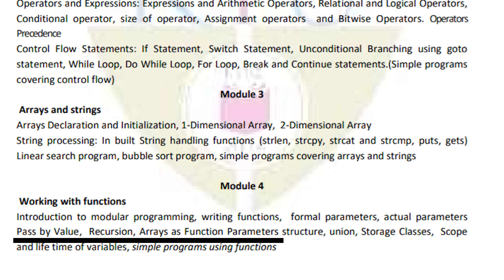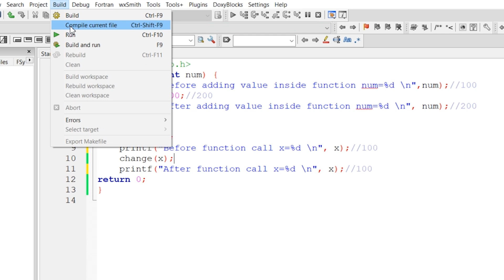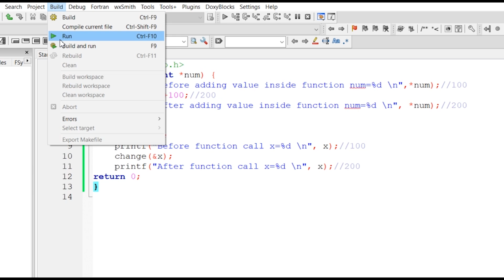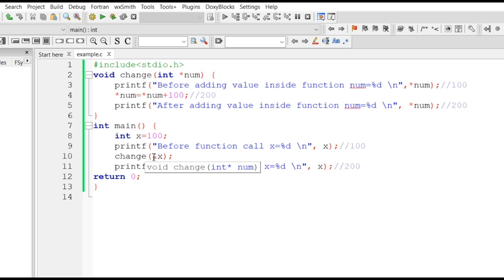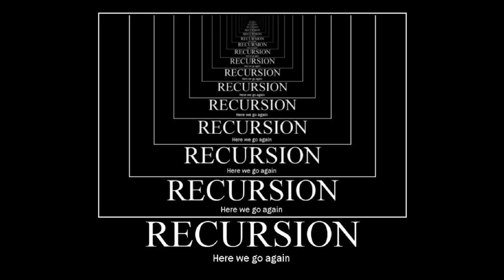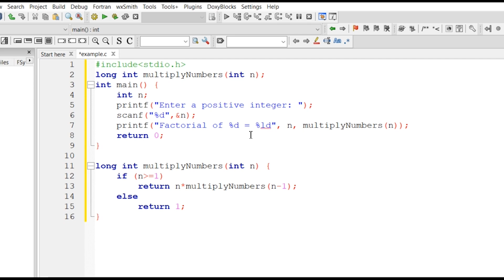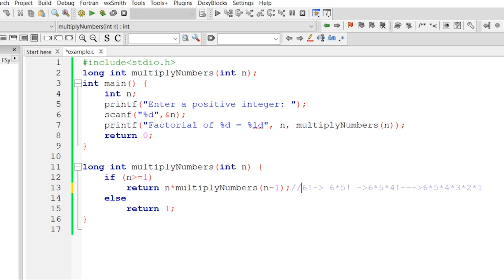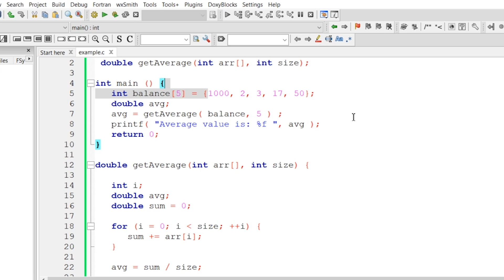Programming in C| KTU S2 | Mod 4 Part 3 | 2019 Scheme EST102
Video by Lydia, CE Perumon.
Module 4 Syllabus: Introduction to modular programming, writing functions, formal parameters, actual parameters
Pass by Value, Recursion, Arrays as Function Parameters structure, union, Storage Classes, Scope
and life time of variables, simple programs using functions